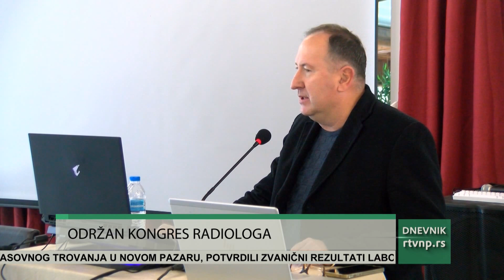Održan kongres radiloga u Novom Pazaru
Novi Pazar bio je domaćin kongresa radiloga Srbije. Na skupu su predstavljene  inovativne metode u toj oblasti medicina, koja je značajna za otkrivanje bolesti na vreme.